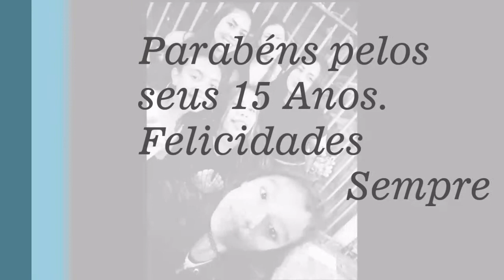lucineia 06 novembro 2021